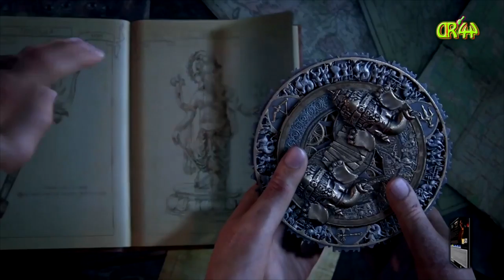Uncharted LoLE #019 Das Mysterium der Grossen Halle...👩👩